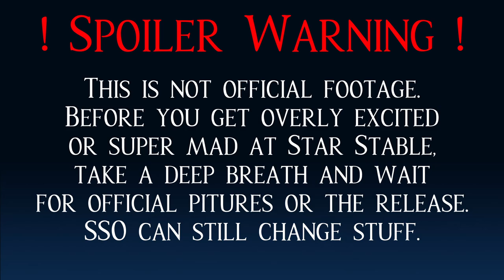SSO - !SPOILER! - Rainbow Horses, Pets, Outfits and more (released)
!SPOILER WARNING! This video contains footage of a horse that is not released in the game yet. Consider yourself warned!

Aaand the third video. That took longer than anticipated. But it is here now. It's not the entire Rainbow Festival but some stuff. I think at least one of the outfits will be sold for tokens.

Timestamps:
0:00 - Intro
0:19 - Magic Horses
0:33 - Magic Horse Prisma
2:30 - Magic Raven Cirrus
2:37 - Stats and Price Prisma
2:43 - Magic Horse Tenebri
4:23 - Magic Raven Stratus
4:29 - Stats and Price Tenebri
Outfits:
4:37 - Yippee Tie-dye Yay Set
5:03 - Rainbow Chasers Set
5:30 - Rainbow Rodeo Set
5:55 - Races With Katja
8:00 - Endcard